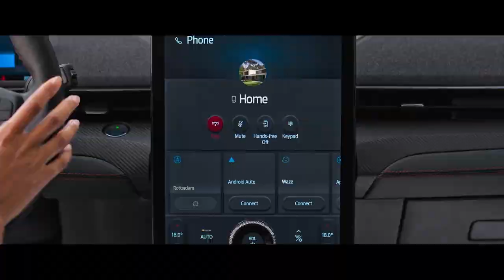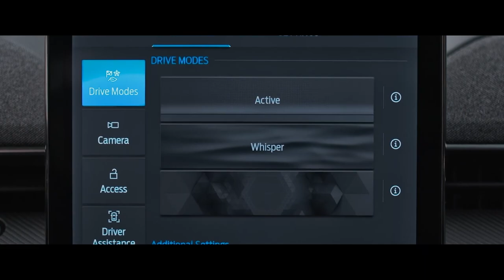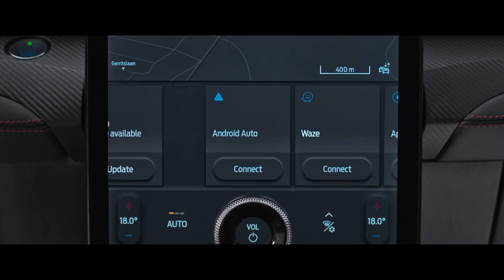Ford Mustang MACH-E - NEW Expanded Trailer for Europe -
Check out this new Mach-E trailer which was released by Ford press earlier today. It shows a quick look at the features of wanted EV.